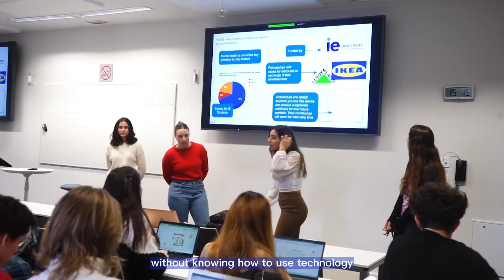IE Impact Technology | Innovation & Engineering Projects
Technology is a key pillar of the IE Impact learning journey, equipping students with hands-on experience in innovation engineering projects.

In this video, Ikhlaq Sidhu (Dean of IE School of Science and Technology), Eduardo Rodríguez (academic director) and Lucas Mateu (adjunct professor) share insights on the course’s methodology. Students reflect on their experience, proving you don’t need to be a ""techie"" to succeed.